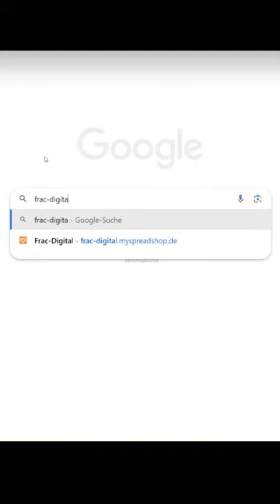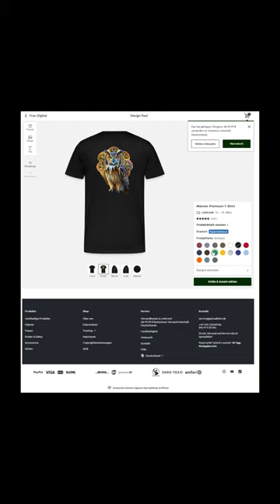Der Wolf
Das ganz und andere T-Shirt - In vielen Größen und Varianten vorrätig ✓ Jetzt online bestellen ✓ schneller Versand! ✓ günstige Preise! ✓

T-Shirt, Frauen T-Shirt, Männer T-Shirt, Kinder T-Shirt
Bekleidung, Hoodies, Jacken, Jacke, Tassen, Tasse, Mauspad
Kissen, Taschen, Tasche, Aufdruck, Rucksack, Sticker Humor T-Shirt, T-Shirt Druck, T-Shirt Kleid, T-Shirts,
bei Frac-Digital, Frac_Digital